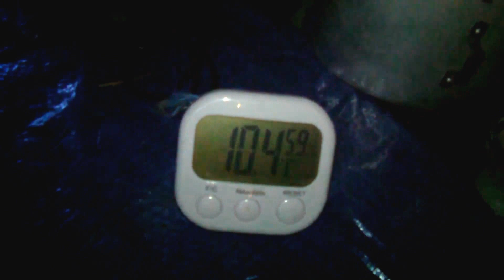Polish Lavvu 1 Nighter JAN 2015 Part 3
Last installment...Just a quick sum up of the night just gone. Was a good time out and looking forward to the next one lol. Let me know of any ideas or suggestions to improve on my setup and kit.